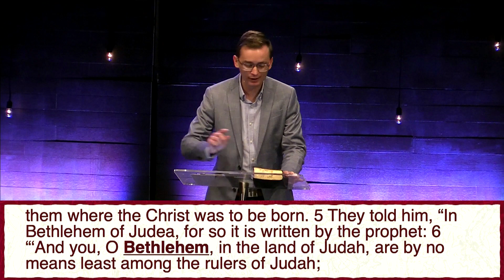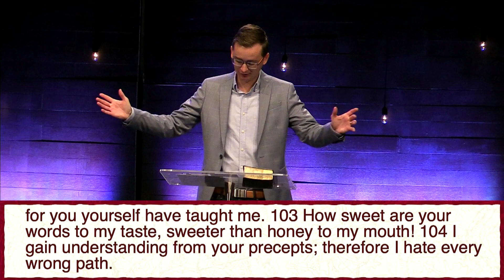The Shepherd of Israel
Jesus is King | Week 2: The Shepherd of Israel
Pastor Ben Bufkin